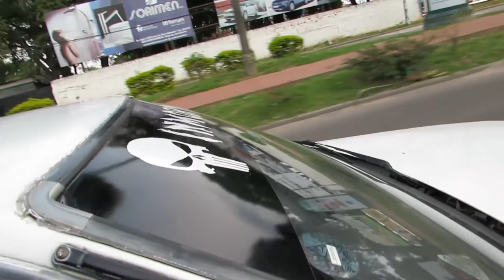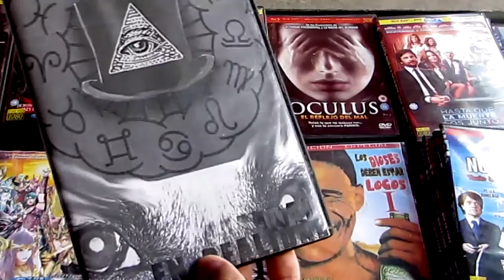TRAILER OFICIAL - EN REALIDAD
Trailer de la película brasileño-boliviana de misterio y suspenso EN REALIDAD.
Premier:26 de Enero de 2017
Estreno Público: 27 de Enero de 2017
Aparecen: Reinaldo Lobo, Luciana Grillo, Edivan Oliveira, Zé do Caixao, Maria Isabel Velasco, Alexandra Ibsen, Ruben Daro Ardaya, Janaina Prates, Erick Flores, Hugo Pereira Soruco, Gabriela Sandoval Algarañaz, Jhon Aguilera, Robert Myles Luna, Valeria Urquizu S., Eduardo Quiller Castro, Fátima Pelaez Hollweg, Ana Belén Añez M., Claudio Ibsen y John Guerrero A.
Guión y Dirección: Paul Gabriel-Hollweg
Edición:Marcelo Susin